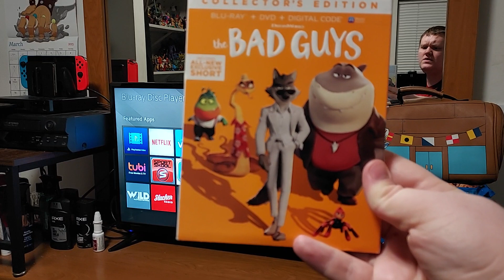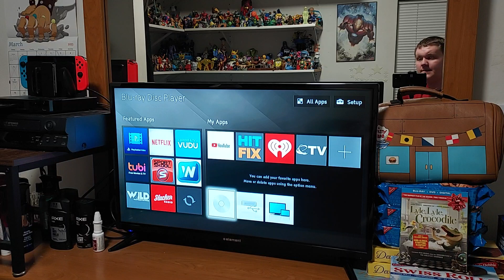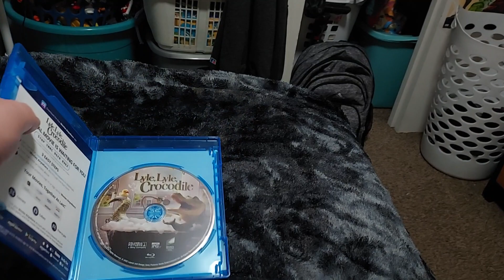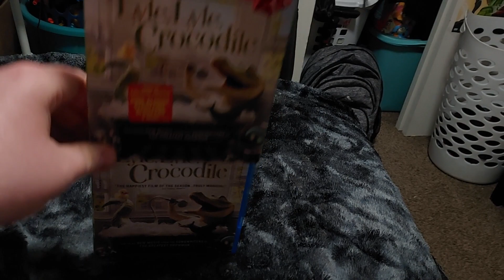Menu Walkthrough Of Lyle, Lyle, Crocodile Blu-Ray From 2022🐊🏙🎶🎵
I Still Need To Find Cinderella From Columbia & From Walt Disney Around November 2023.